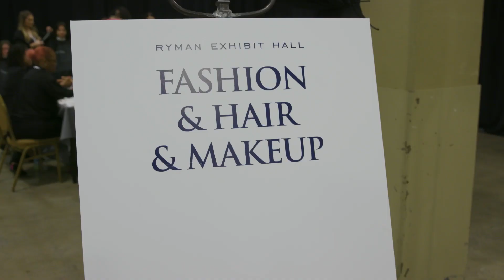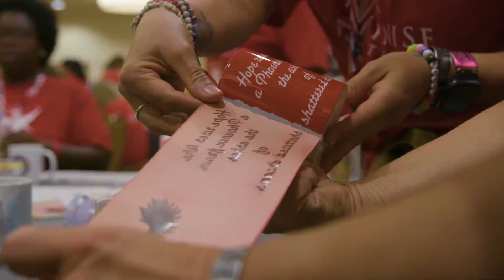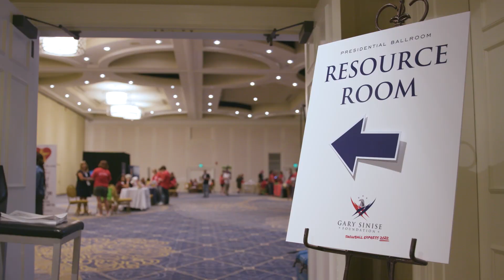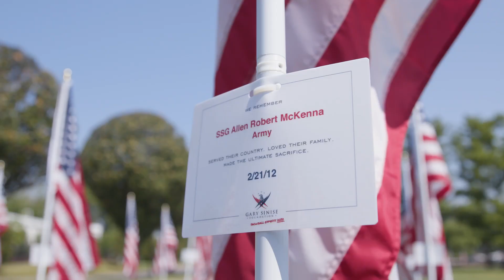Snowball Express Nashville Grad Adventure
Gary Sinise Foundation was honored to host surviving spouses of fallen military heroes at our recent Snowball Express Nashville Adventure event! One of many events we host in honor of those who have lost a loved one in service to our country, our Snowball Express initiative allows us to remind them they are not alone and we do not forget their sacrifices. Each event offers our special guests the opportunity to honor their fallen hero, make new memories, and connect with people who have experienced a similar loss.